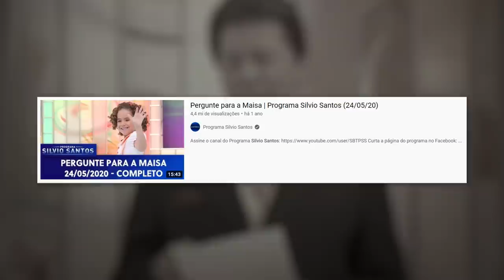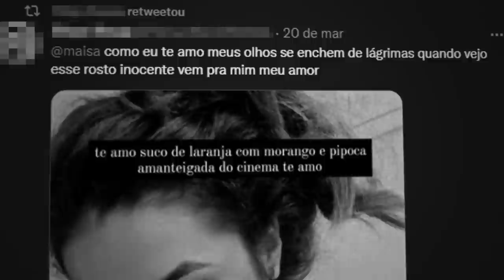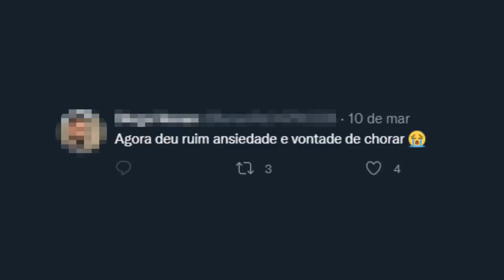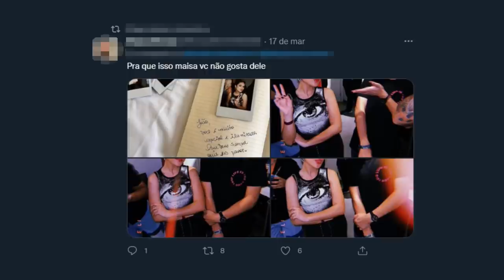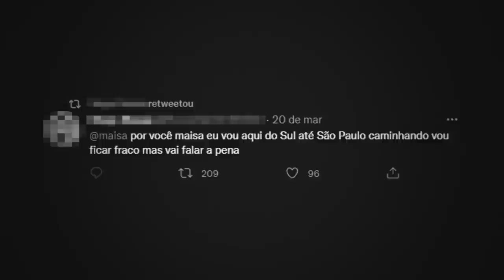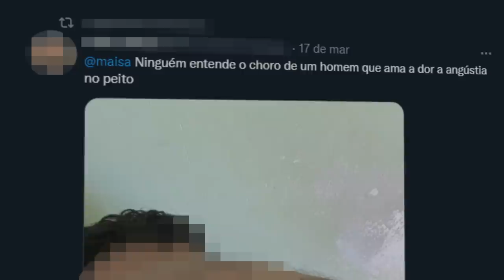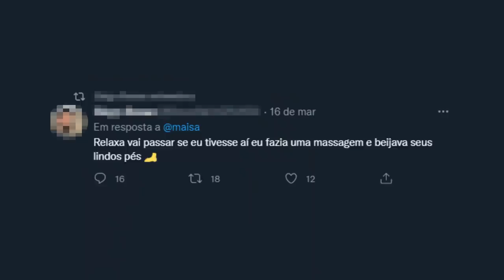MAISA ESTÁ SENDO PERSEGUIDA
nem tenho muito o que dizer, pq é realmente tudo muito complexo.

MAISA NÃO MERECE PASSAR POR ISSO
MAISA NÃO MERECE ISSO
MAISA ESTÁ CORRENDO RISCO DE VIDA